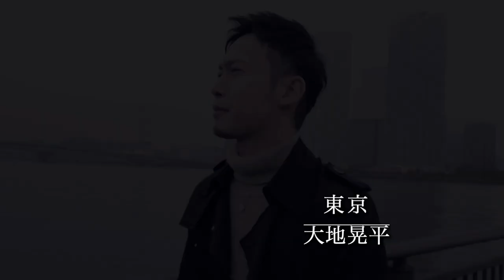東京 / 大地晃平 MV full ver.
東京のMV full ver.です。

東京に憧れたあの頃。
東京に来て感じたこと。
やらない後悔より、やって後悔をしたいと思い上京を決めたはずなのに、思い通りにならなくてもがく毎日。
それでも後悔はないし、上京して良かったと心から思っています。
上京する方、一人で頑張っている方の背中をそっと押せたら嬉しいです。

Words  :  大地晃平
Direction  :  Tsukatha
Camera  :  hiroyuki